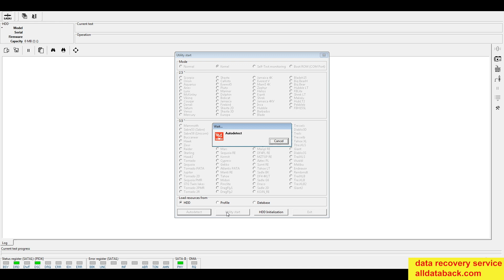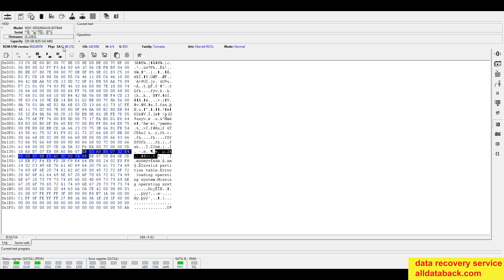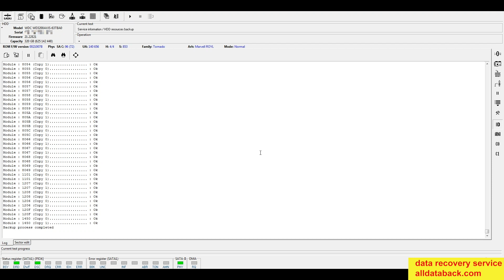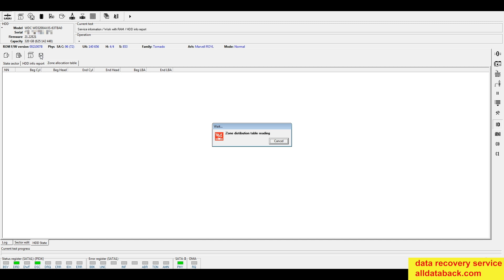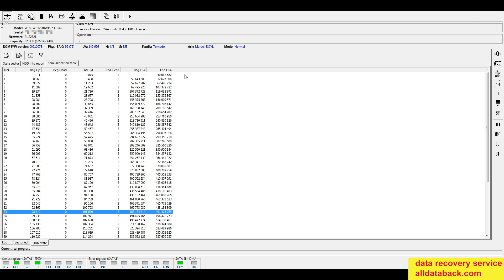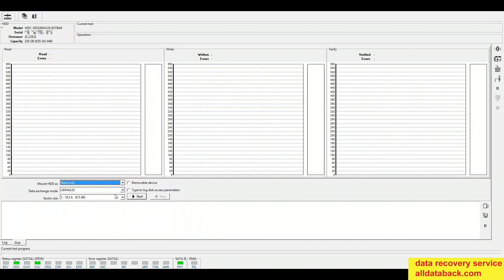WD3200AVJS 63TBA0 rebild ROM data for data recovery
need help or advice for your case? submit your story
let me know if request donor parts
my gear
Sony Action Cam FDR-X3000 Wi-Fi GPS 4K HD Video Camera Camcorder
Canon 5D markIII
Canon EF 100mm f/2.8L IS USM
transcend 128GB microSD
Sandisk 256GB CF
Canon 5D markIII battery
Sony Action Cam FDR-X3000 battery